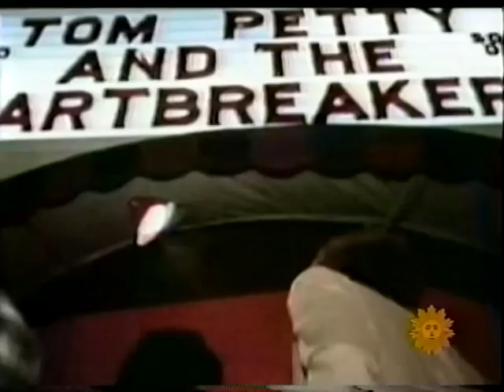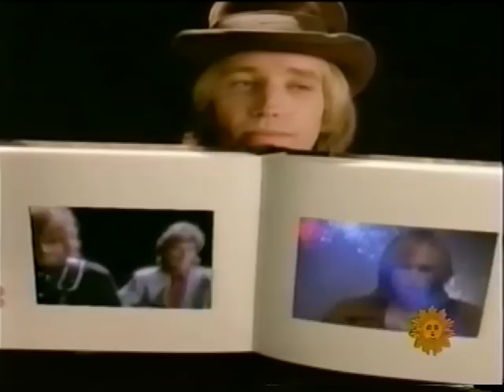Tom Petty 2009.11.29 Career profile CBS Sunday Morning